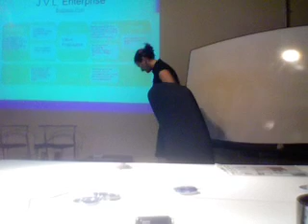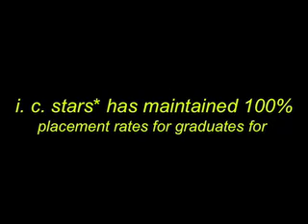JVL Enterprises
JVL enterprises launches MUDTalent.com website as portal for teenage entertainers to access talent industry professionals.